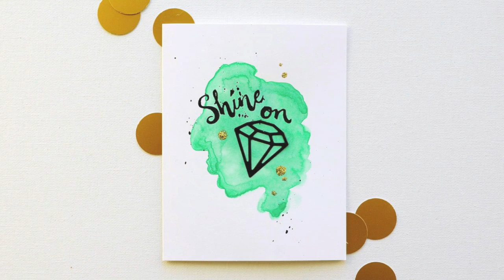Hello, Monday 02.04.2015 on a Wednesday.